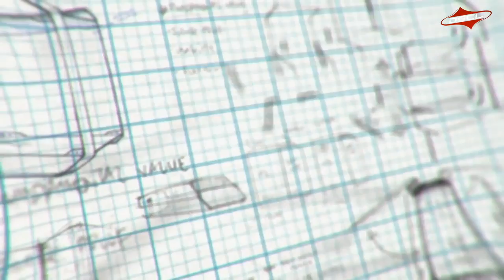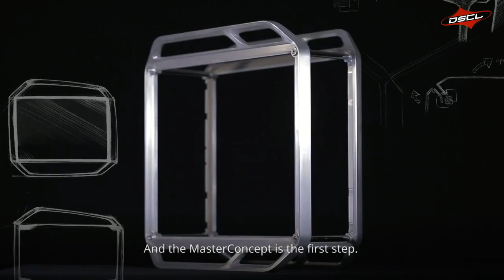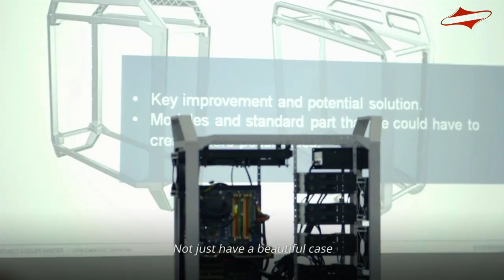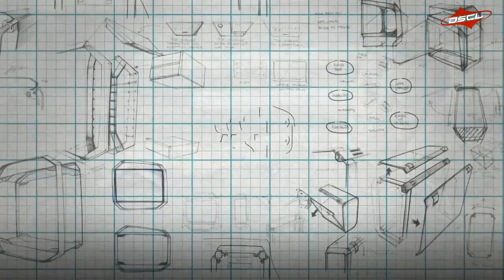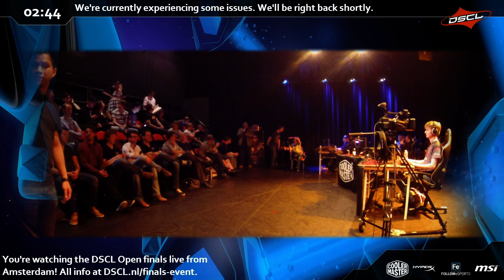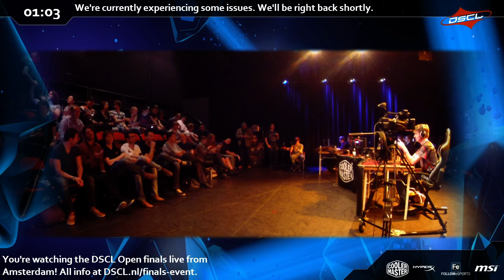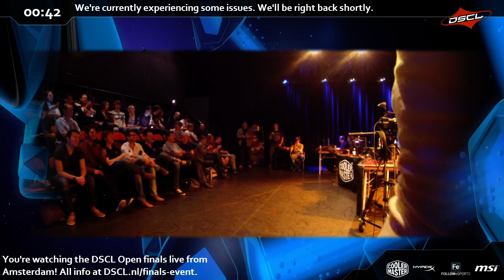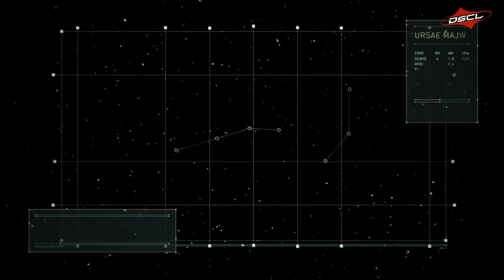DSCL Open Finals - Decider matches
Decider matches of the groups! First is Namshar vs. Jona, followed by SpaceMarine vs. Guru (both Bo3).